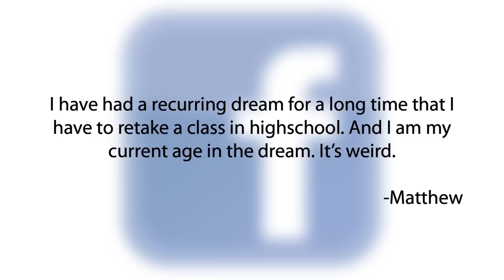HIGHSCHOOL - Dreams Explained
Why do we dream about going back to highschool?